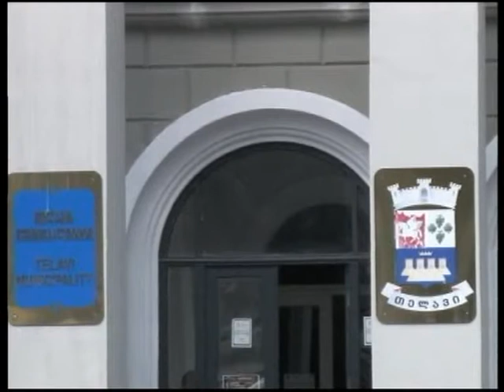რა შეიცვალა ადგილობრივ ხელისუფლებაში არჩევნების შემდეგ?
რა შეიცვალა თელავში ადგილობრივი თვითმმართველობის არჩევნების შემდეგ? როგორ ფუნქციონირებს ქალაქის და თელავის მუნიციპალიტეტის თემის საკრებულოები და როგორ გადანაწილდა კომპეტენციები მათ შორის? რა დატვირთვა აქვს კახეთის გუბერნიას და რა ინფორმაციას ფლობს ადგილობრივი მოსახლეობა ახალი სახელისუფლებო ცვლილებების შესახებ? ამ კითხვებზე პასუხს ერეკლე ცოცანიძის რეპორტაჟიდან შეიტყობთ.